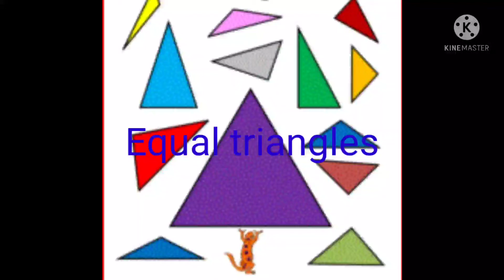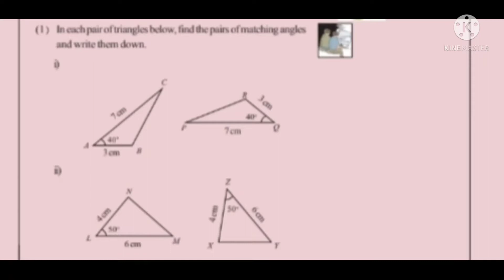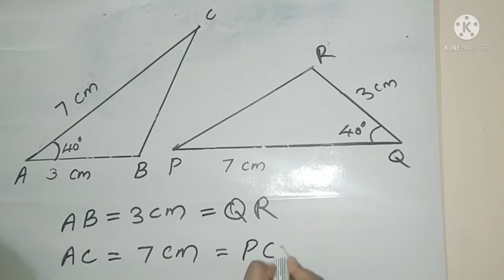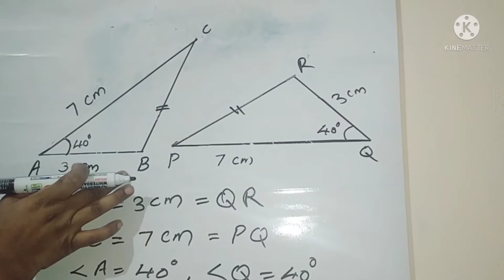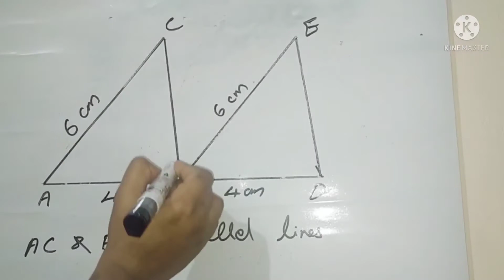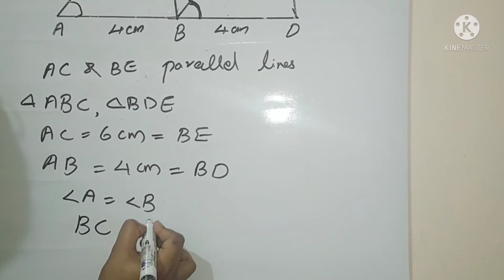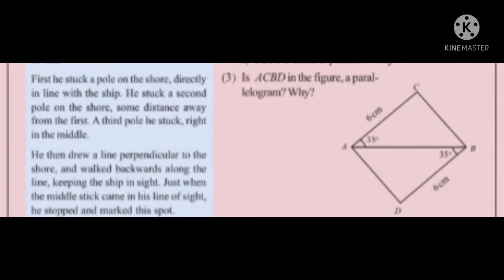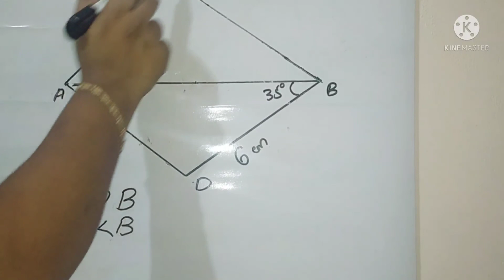Std 8/ maths /chapter 1/(25/6/21). English medium